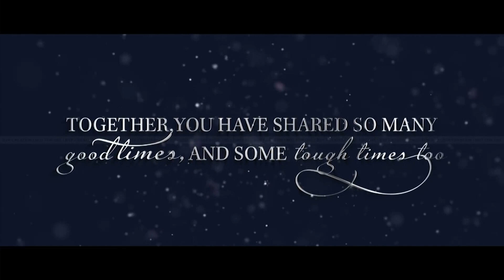25th Anniversary || Mahesh & Shanti Anniversary Diary || Anniversary Celebration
One Of My Work From Old Day's Shoot.